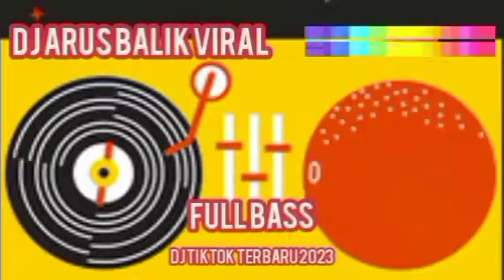DJ tiktok viral terbaru 2023 full bass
DJ terbaru 2023 trending DJ viral di tiktok